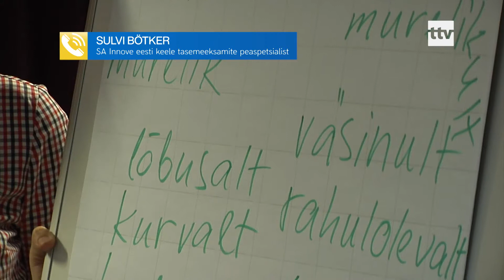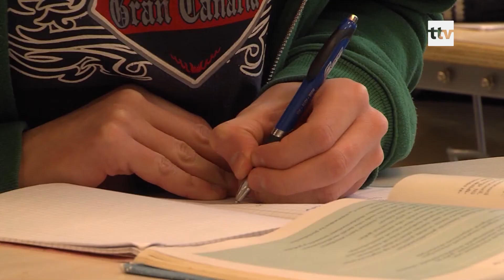28.05.2020 - Tööturulõhed eri rahvusest inimeste vahel on vähenenud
Huvi eesti venekeelse meedia vastu on mitte-eestlaste hulgas suurenenud, selgub kultuuriministeeriumi arengukava "Lõimuv Eesti 2020" eelmise aasta aruandest. Samuti on vähenenud tööturulõhed eri rahvusest inimeste vahel ja paranenud on eesti keele tasemeeksamite sooritus. Põhjuseks on soov saada paremini hakkama tööturul. Juurde on tekkinud ka rohkem võimalusi eesti keele omandamiseks.